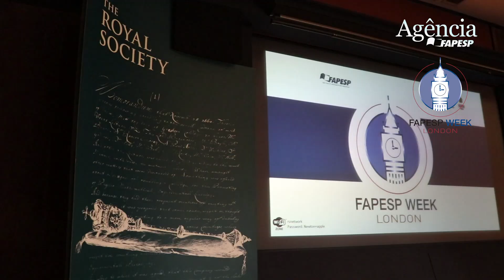Oliver Buchmueller | FAPESP Week London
The Search for Dark Matter at Colliders

The nature of Dark Matter (DM) is one of the most pressing issues in contemporary physics. For over 80 years, astrophysical and cosmological observations have indicated its existence indirectly. If the DM is composed of weakly-interacting massive particles (WIMPs) that were in thermal equilibrium with Standard Model (SM) particles in the early Universe, freeze-out calculations suggest that the WIMP is likely to weigh O(TeV), in which case it could be produced at accelerators, notably the Large Hadron Collider (LHC) at CERN, Switzerland/France. In this talk we present the results from recent collider searches and a global likelihood analysis within the MasterCode framework of Dark Matter Simplified Models. We combine constraints from the LHC, cosmological DM density indicated by Planck, and limits on spin-independent and -dependent scattering from direct DM search experiments.